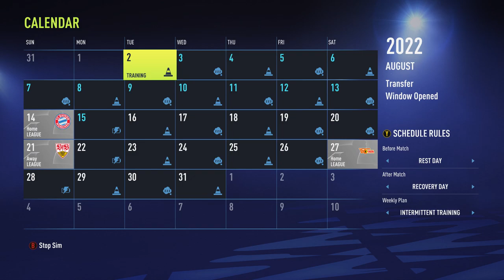Cum iti alegi ce Nationala sa Antrenezi in Fifa 22 || FIFA 22 Romania Ukraina #2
LIKE / Share - Career Mode cu Ukraine National Team